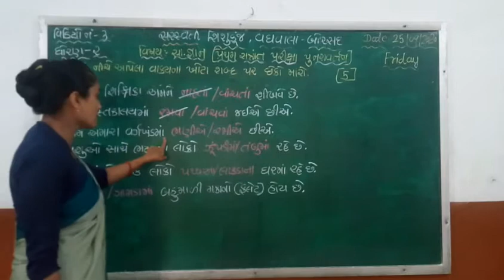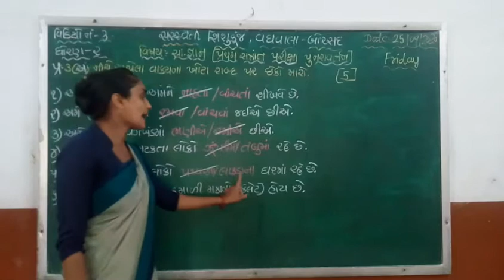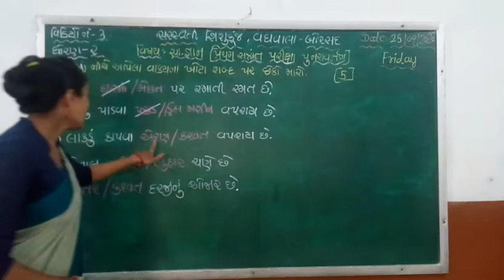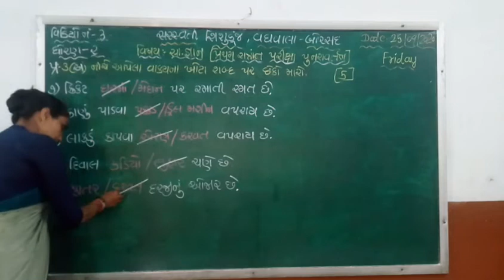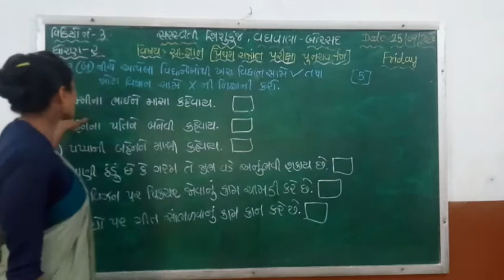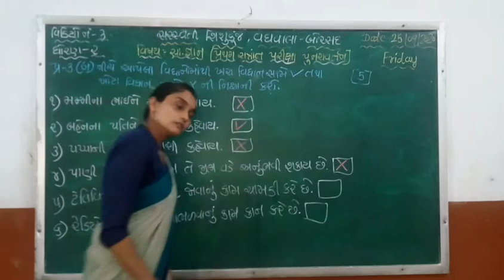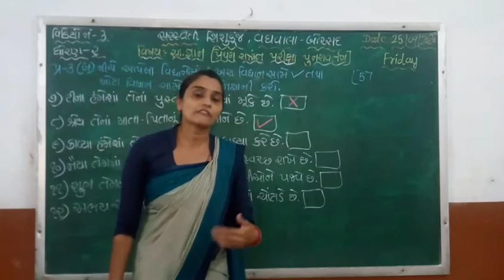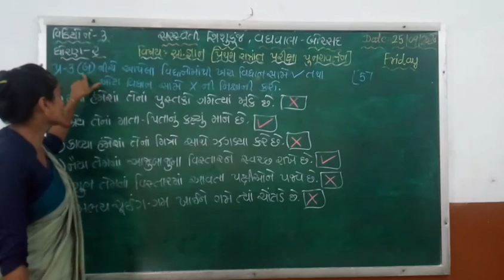ધોરણ : ૨ વિષય : સામાન્ય જ્ઞાન (પુનરાવર્તન) તારીખ : ૨૫.૦૯.૨૦૨૦